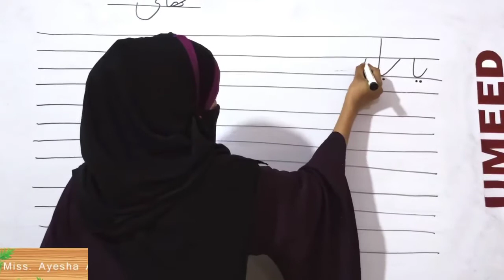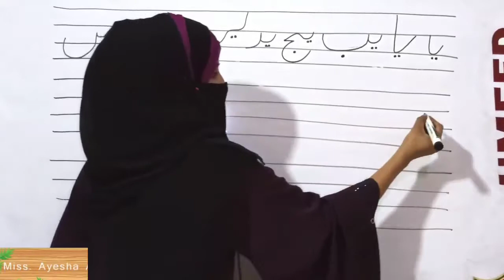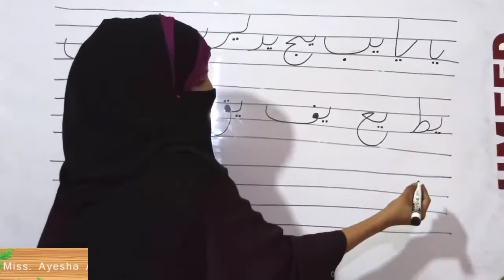formation day 46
How to improve your Writing